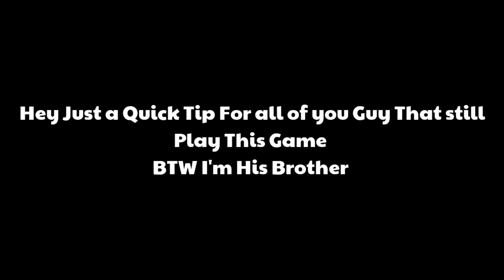YOU CAN SPAM WITH THIS WEAPOND IN PIXEL GUN 3D(FT. BROTHER)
Lel I got his Phone